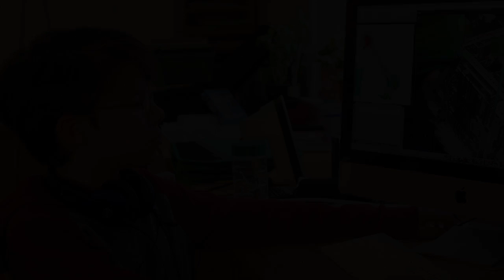Maker Faire 2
Promotional Spot 2 for the Nova Mini Maker Faire, scheduled for March 15, 2015